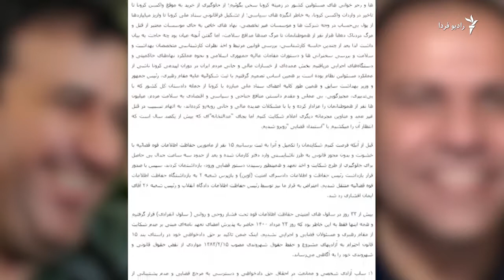سی‌وسه روز فشار شدید برای شکایت نکردن از خامنه‌ای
مصطفی نیلی، آرش کیخسروی، وکلای بازداشتی و مهدی محمودیان، فعال مدنی، در نامه‌ای به هیات نظارت مرکزی بر حقوق شهروندی، دلیل بازداشت خود را خودداری از امضای تعهدنامه مبنی‌ برشکایت نکردن از علی خامنه‌ای و دیگر مقام‌های جمهوری اسلامی به دلیل سوءمدیریت کرونا عنوان کردند.
این سه کنشگر نوشته‌اند که «بیش از ۳۳ روز در سلول‌های امنیتی حفاظت اطلاعات قوه (سلول انفرادی) تحت فشار
 روحی و روانی» قرار گرفتند. بیشتر در گزارش مهران کریمی...